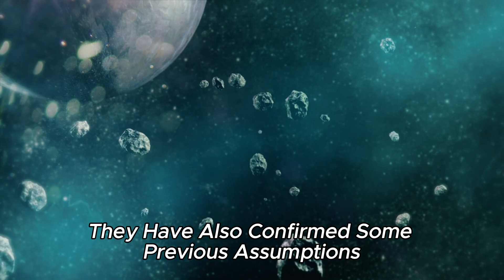Brian Cox: James Webb Insane Discovery Could Destroy The Universe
🛸 Brian Cox: James Webb's Insane Discovery Could Destroy The Universe 🌌

In this riveting episode of SPACE LAB, we explore an astonishing revelation shared by physicist Brian Cox—a discovery by the James Webb Space Telescope that could have catastrophic implications for the universe as we know it. What exactly did the telescope uncover, and why does it have the potential to unravel the very fabric of reality? Join us as we dive into the science, theories, and possible outcomes of this mind-bending discovery, and what it means for the future of the cosmos.